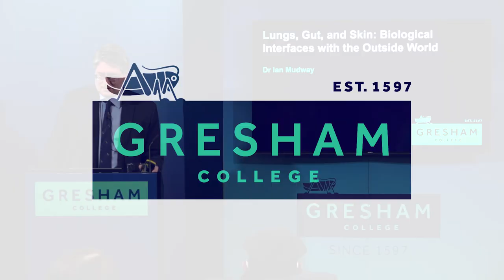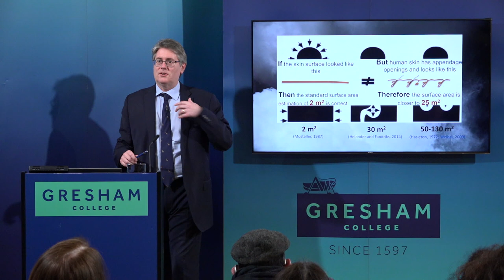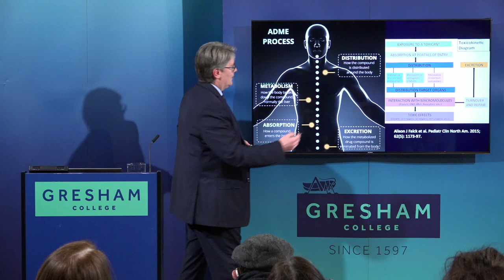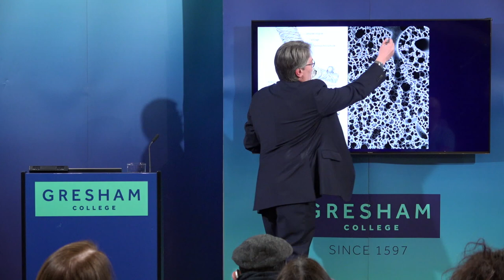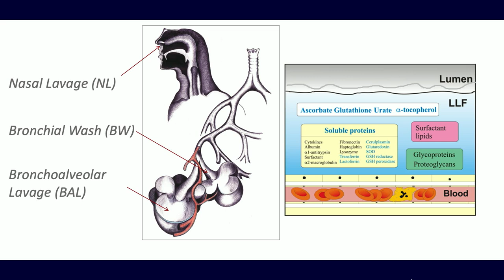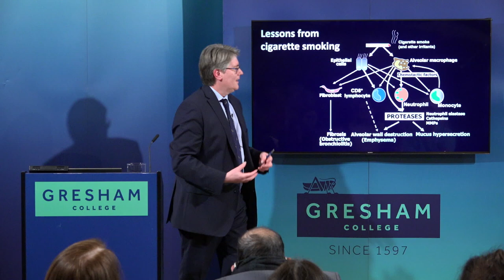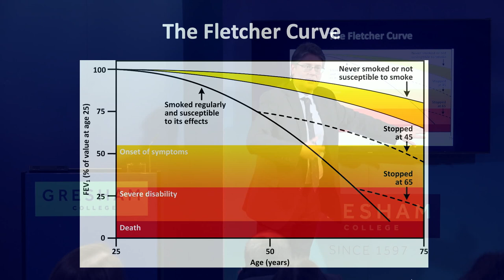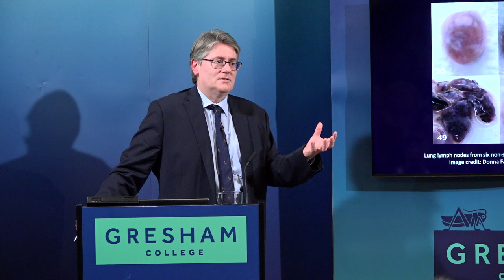Lungs, Gut, and Skin: Biological Interfaces with the Outside World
We interface with our environment via the air we breathe, the food and water we eat and drink, and through physical contact via our skin.

This lecture explores how these biological barriers act to protect us against toxins and toxicants, through an exploration of dose, detoxification and elimination mechanisms, antioxidant defences and innate immune mechanisms.

A lecture by Dr Ian Mudway recorded on 27 March 2023 at Barnard's Inn Hall, London.